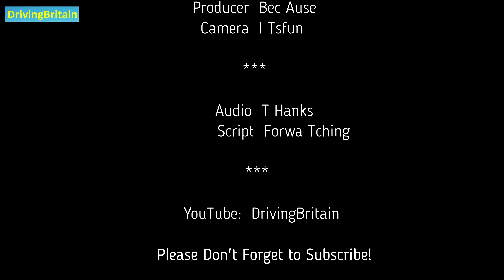Barmouth to Porthmadog; Gwynedd, Caernarfonshire. North Wales. Driven by Norris.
If you have enjoyed this video, please click Like!
It is important to us!

Driving Britain.